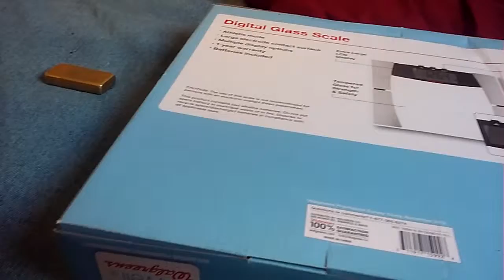Real Telekinesis 3rd take cigarette flys off box into my hand